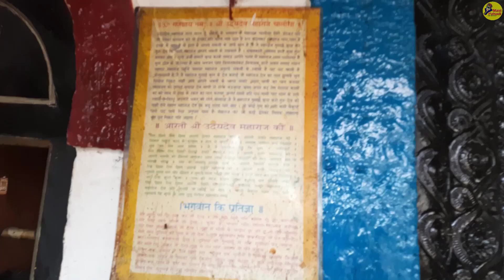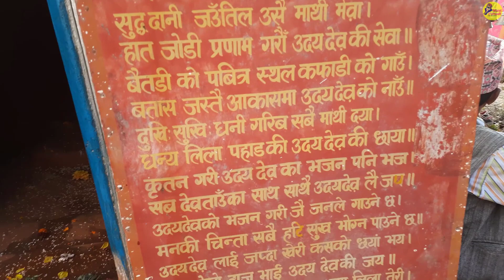Kafadi Ki Jaat 2021 Part 9 | कफाड़ी की जात 2021 | Udaydev Maharaj Ki Jaat 2021 | Mast Pahadi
Hello everyone,
You are welcome to Mast Pahadi.

आप सभी का एक बार फिर से स्वागत है मस्त पहाड़ी चेनल पर, आप सभी के बीच फिर से एक और जात की विडियो सीरिस लेकर आए है जो की 2021 असोज महीने के समय की है । चेनल पर इससे पहले की 2014 चैत्र महीने की जात और 2015 असोज महीने की जात का विडियो भी अपलोड है चेनल मे विडीओस मे जाकर या फिर प्ले-लीस्ट मे जाकर आप देख सकते है । हालाकी इससे पहले एक एक ही रांगों की जात गयी है लेकिन इस बार 3 रंगो एक बार मे ही गए है कम लोगो के साथ ले जाना पॉसिबल नहीं था लेकिन महाराज की कृपा से ये जात भी सफल रही जय बोलो राजा उदयदेव की जय.

Kafadi Ki Jaat 2021 Part 9 – इस विडियो मे हम फाइनली श्री उदयदेव महाराज जी के कफड़ी वाले मंदिर मे पाहुच ही जाते है, सबसे बड़ी बात की सब कुशलंगल मंदिर मे पहुचे और श्या पूजा आराधना भी सब सही तरीके से हुई ।  बस यही उम्मीद है की महाराज की कृपा बनी रहे आप सब महाराज के मंदिर का दर्शन कर सकते है । आप दर्शक सलाह देना चाहते है या फिर कोई सहयोग करना चाहते है तो कमेन्ट मे जरूर बताइयेगा ।
आप सभी इस विडियो का आनंद लिजीए और आगे आने वाली दूसरी विडियो भी जरूर देखे करीब 9 विडियो की सीरिस है । साथ भी कृपया हमारे चेनल को भी बढ़ाने मदत करे इस विडियो को Facebook, Whatsapp के ग्रुप्स मे सेयर करके और ग्रुप Facebook, Whatsapp story मे जरूर सेयर करिए ।

Kafadi Ki Jaat 2021 All Videos

Title
Udaydev Maharaj Ki Jaat
Udaydev Maharaj Ki Jaat 2021
Kafadi ki jaat
Kafadi ki jaat 2021
Baitadi kafadi ki jaat
Kafadi ki jat
Ranga ko jaat
कफाडिकि जात
कफाडिकि जात 2021